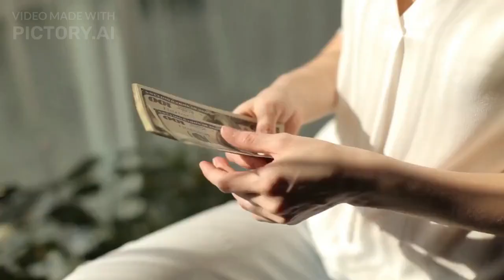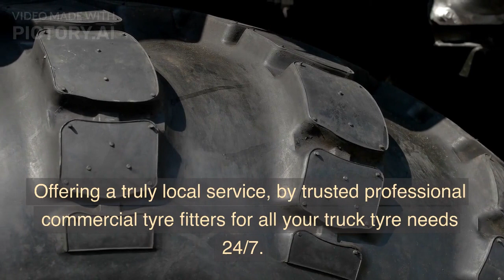LONDON TRUCK TYRES 0800 7880750 DOVER TRUCK TYRE SERVICE 0800 7880750 NEAR ME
DOVER TRUCK TYRE SERVICE

24 Hour Emergency call-out service 7 days a week 1-hour Commercial Tyre Fitting Road-Side,

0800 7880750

INDUSTRY-RELATED KEYWORDS INCLUDE

24 hour commercial tyre fitter
24 hour commercial tyre fitters
24 hour commercial tyre fitting
24 hour commercial tyre repairs
24 hour truck tyre repairs
commercial tyre changer near me
emergency commercial tyre replacement
emergency truck tyre fitters
emergency truck tyre repairs
fit commercial tyre
fit commercial tyres
fit hgv tyre
fit hgv tyres
fit lorry tyre
fit lorry tyres
fit truck tires
fit truck tyre
fit truck tyres
fit van tyre
fit van tyres
fix commercial tyre
fix commercial tyres
fix hgv tyre
fix hgv tyres
fix lorry tyre
fix truck tyre
fix van tyre
hgv tyre changer
hgv tyre fitting
hgv tyre repair
hgv tyre replacement
lorry tyre changers
lorry tyre fitters
lorry tyre repair
lorry tyre replacement
repair commercial tyres
repair hgv tyres
repair lorry tyres
repair truck tyres
repair truck tyres
repair van tyres
replace commercial tyres
replace lorry tyre
replace lorry tyres
replace van tyre
replace van tyres
truck tyre changer
truck tyre fitter
truck tyre fitters
truck tyre fitting
truck tyre repair
truck tyre repair near me
truck tyre repairs
truck tyre repairs near me
truck tyre replacement

ROADSIDE TYRES LTD –24 Hour Mobile HGV Tyre Fitting - Providing uk a 1 Hour Emergency Call-Out Service Night & Day
With over 20 years genuine experience in we are on standby for any size tyre, anytime, anywhere in the UK.
Offering a truly local service, by trusted professional commercial tyre fitters for all your truck tyre needs 24/7.

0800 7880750